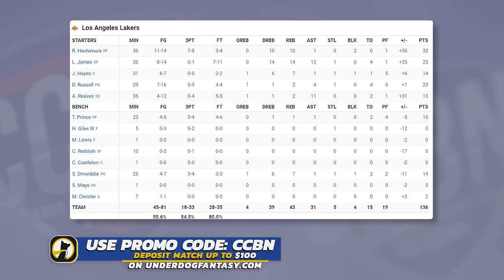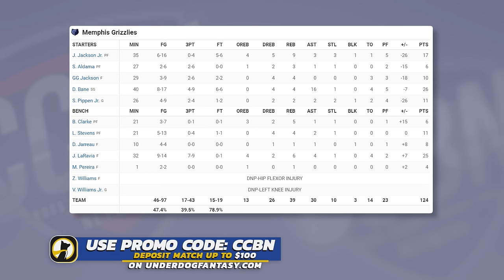Los Angeles Lakers vs Memphis Grizzlies - Full Game Highlights | March 27, 2024 | 2023-24 Season